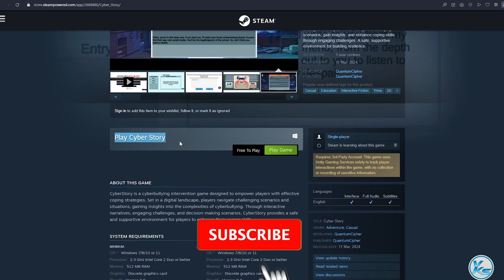🔥 Today 06 FREE PC GAMES - 12 March 2024 - Limited Time Offer Grab it NOW!! 🔥 Episode #546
00:00 - 01
00:07 - 02
00:14 - 03
00:22 - 04
00:28 - 05
00:32 - 06